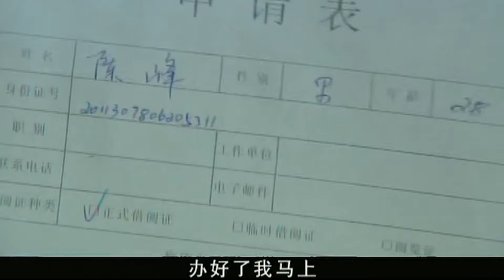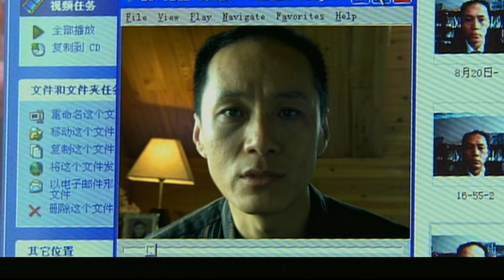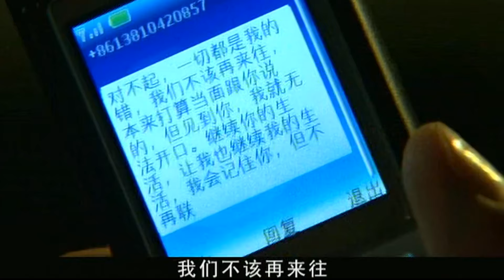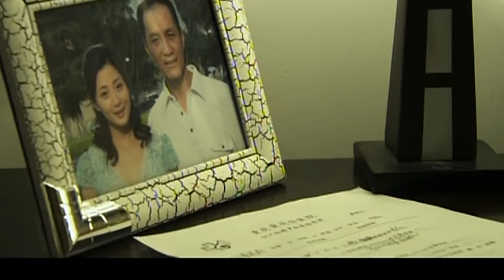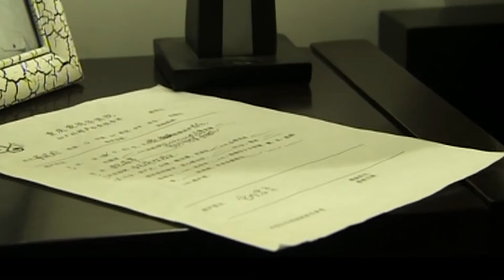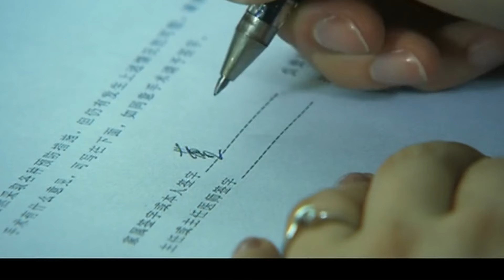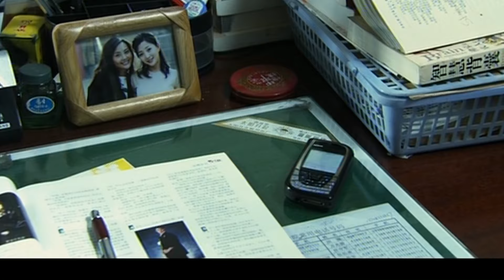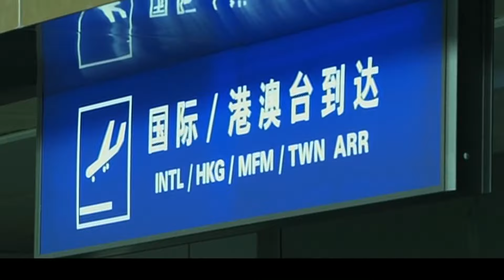✨【Full Movie Version】小伙跟少妇山中躲雨！✨